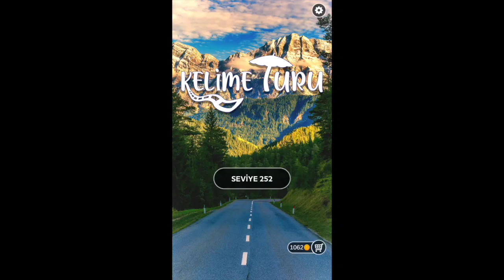KELİME TURU LİBYA SEVİYE 252 253